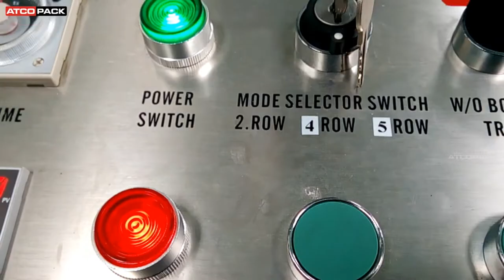Fully Automatic Sleeve Seal Shrink Tunnel - ATCOPACK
Fully Automatic Sleeve Seal Shrink + Tunnel is ideal for packaging single and multiple products without tray

P: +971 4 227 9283 (Enquiries)
P: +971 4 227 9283 (Service Ext.22)